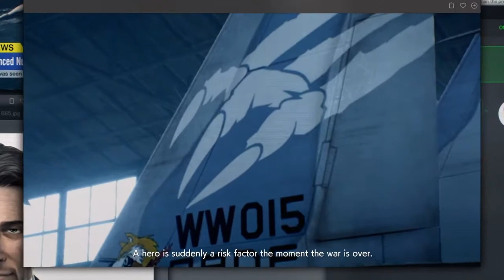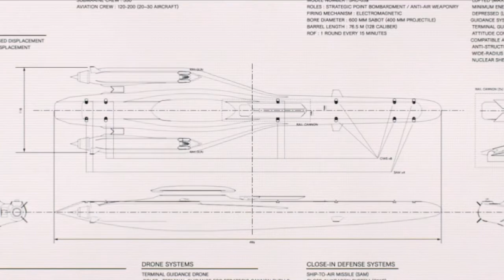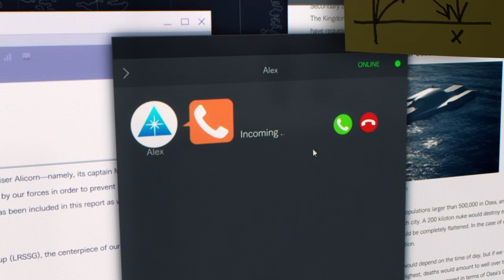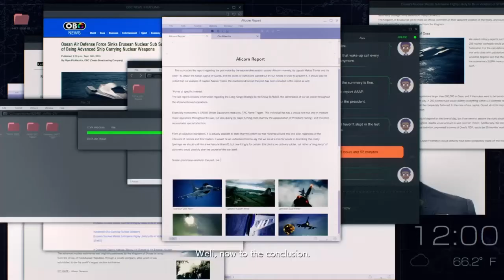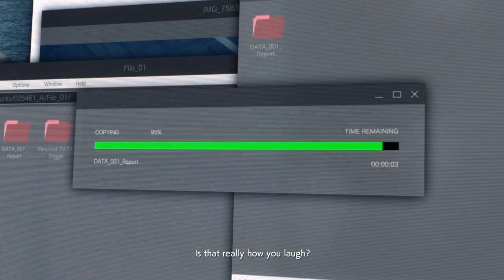Ace Combat 7: Skies Unknown: Ten Million Relief Plan (Ace Difficulty)